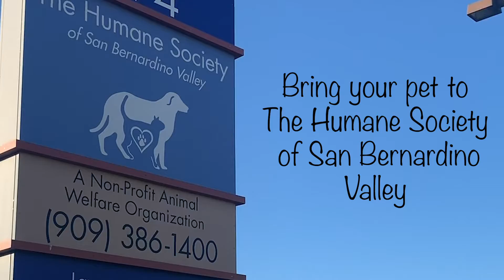LifeStream Partners with the Humane Society of San Bernardino Valley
When you bring your pet to The Humane Society of San Bernardino Valley, you can receive a claim card to receive $10 off a service for your pet when you give blood right next door at the LifeStream San Bernardino Donor Center.